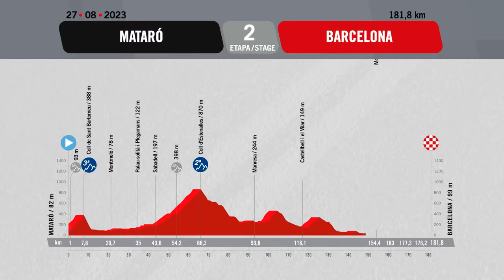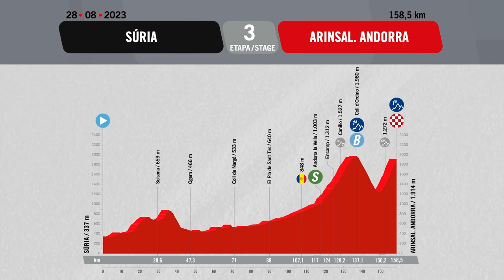Weather Wreaks Havoc In Barcelona | Vuelta A España 2023 Highlights - Stage 2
Vuelta a España 2023 stage 2 highlights. A 181.8km hilly stage from Mataró to Barcelona. The climb of Montjuïc (900m at 9.4%) peaks with just 3.6km remaining and features bonus seconds at the top.

📺 Live coverage, race replays & extended highlights on GCN+ (some territory restrictions apply)